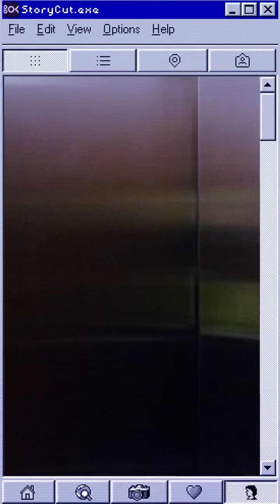Silver bars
Silver is Bringing more of the holiday feel
 Happy Halloween kids￼￼

Macca Beats

it’s cold outside you feel it in the wind
kids dressing up Halloween
Handing out candy gonna be more awkward than watching drake  dance on Hotline bling￼
I’m sad still love my ex but got to let my phone ring
silver and Noemotion and the gods created Halloween
Silver didn’t have money for Halloween
so I stole your soul
if you keep your eyes closed what will happen no one knows
I’m old enough to say That’s how the saying goes￼￼
hold up are you going to really sleep in the same close
hold up didn’t you really just pick your nose